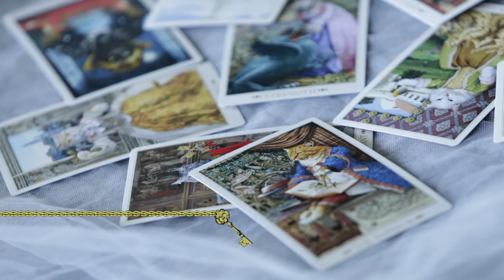9/16発売 石川智晶Album「物語の最初と最後はいらない」trailer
2015年 9月16日発売！石川智晶 NEW アルバム「物語の最初と最後はいらない」trailer

【石川智晶アルバム〜物語の最初と最後はいらない〜収録曲紹介！】
M1.物語の最初と最後はいらない
M2.兄妹〜aniimouto〜
M3.水のないプール
M4.数字
M5.landscape
M6.物語の最初と最後はいらない〜左目〜
M7.ヘブンリーブルー（PS/PS3「戦国BASARA4皇」エンディングテーマ）
M8.逆光2015〜許されざる者ここにあり（「戦国BASARA」 New.Ver.）
M9.落涙2015〜奪われし背中〜「戦国BASARA 」New.Ver.
M10.涙腺2015〜蒲公英情歌〜「戦国BASARA 」New.Ver.